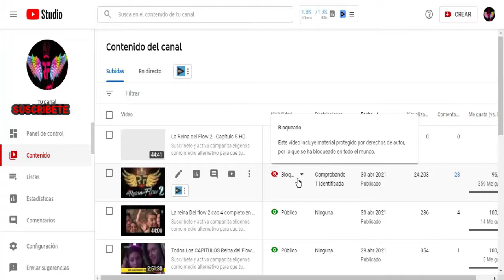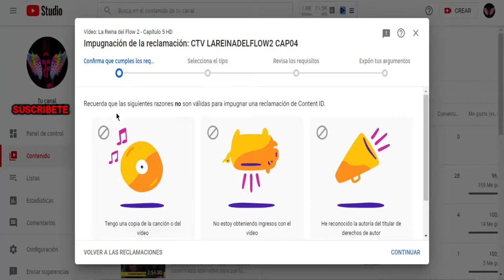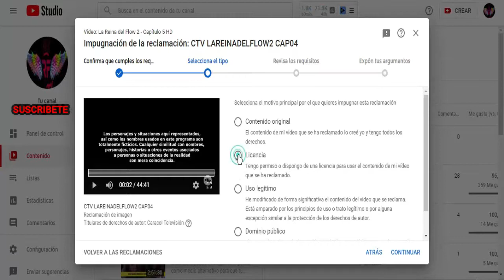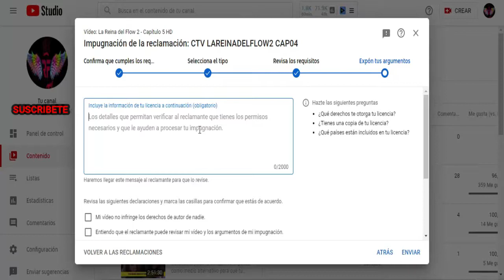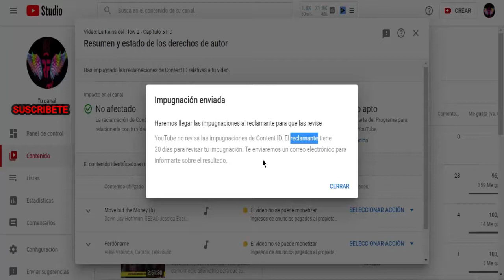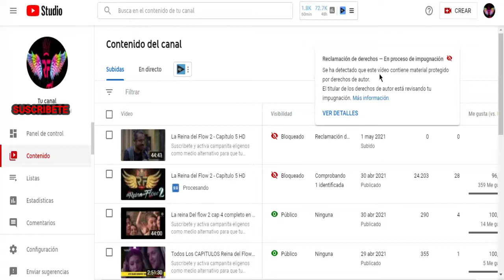❌ Como Eliminar el COPYRIGHT de Youtube 2022 🚫| Como Subir Videos Sin Que Youtube Los Elimine 2022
Texto Que Debes Copiar